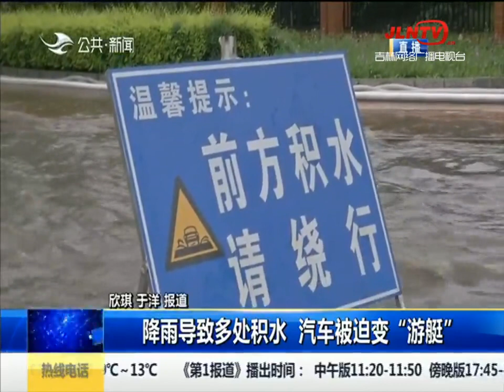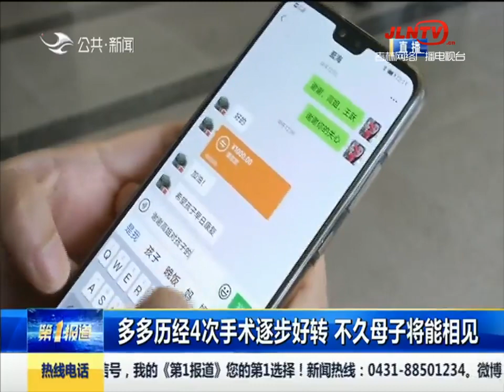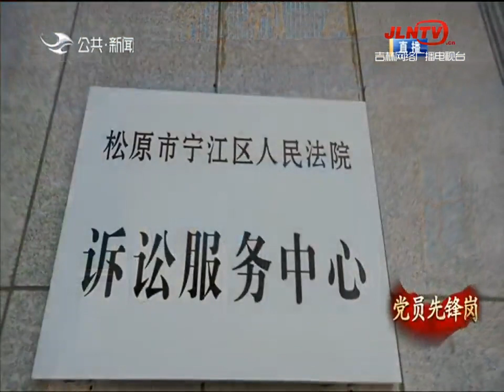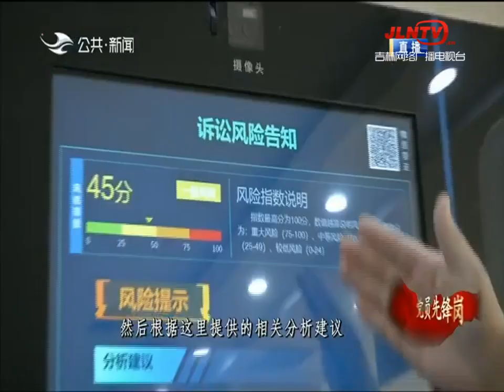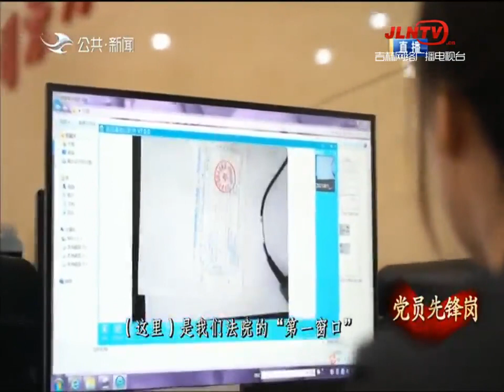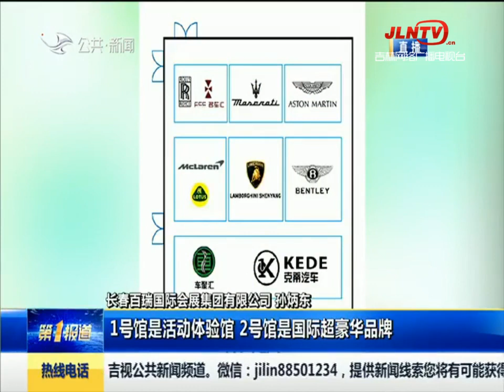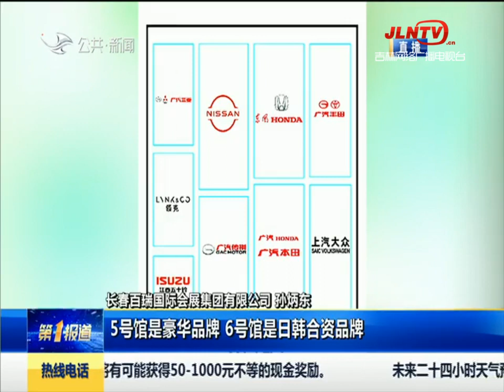第1报道 20210707：降雨导致多处积水 汽车被迫变“游艇”